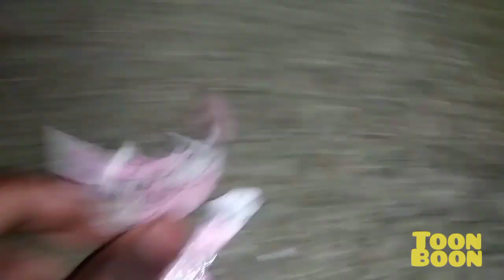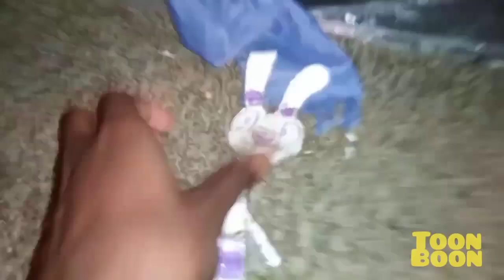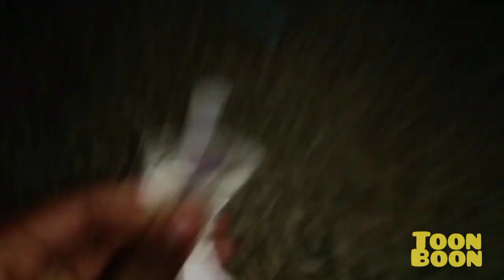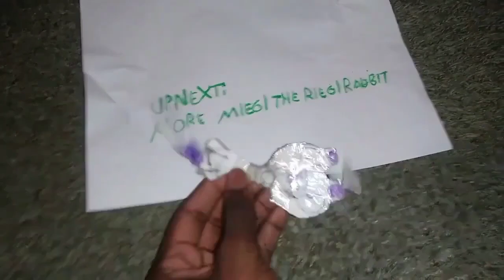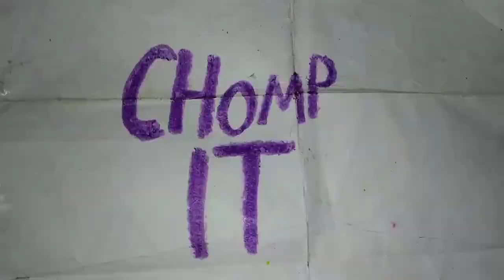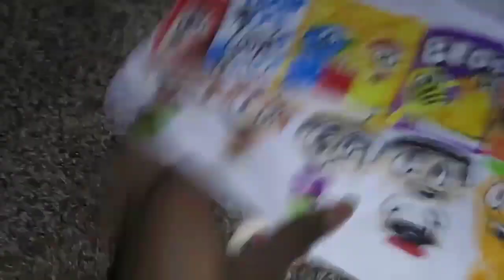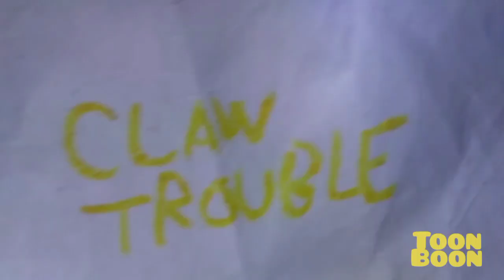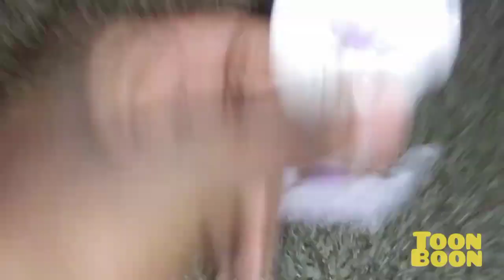May 15, 2023